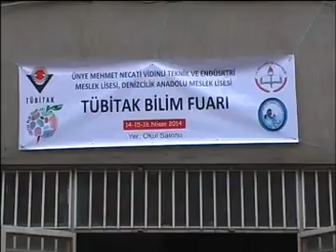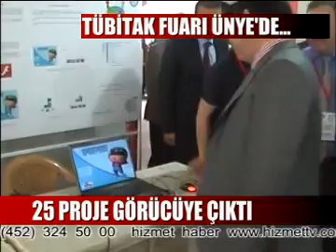Tübitak 4006 Ünye Bilim Fuarı Açılısı